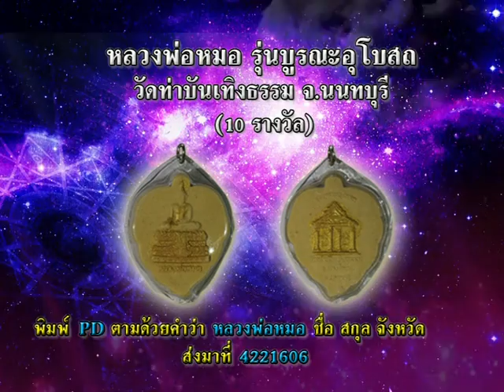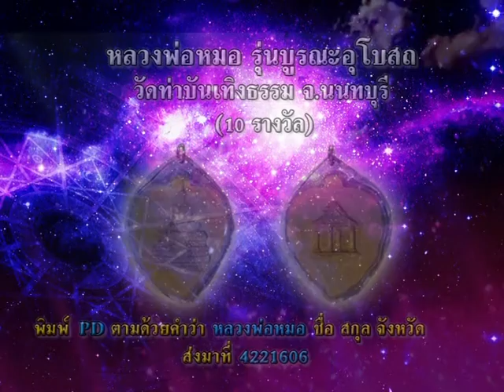รายการเปิดดวง 12 ราศี | 07/06/59 | EP 1/4